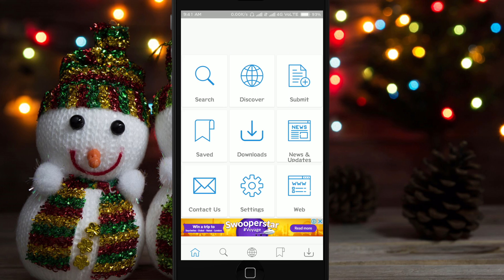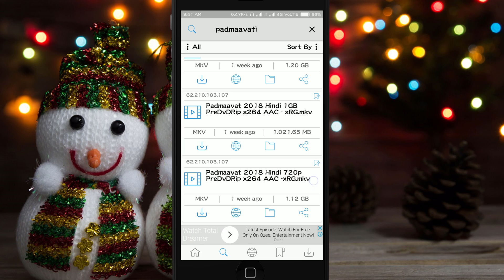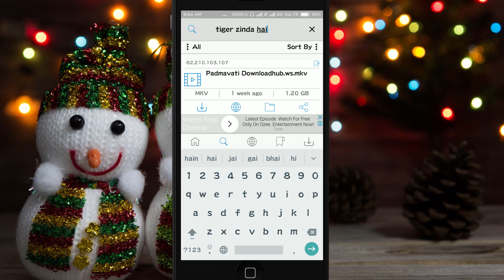movie download app android in hindi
Download HD Bollywood/Hollywood Movies on android mobile in just single click
you can able to download, watch online ,share and many more thing you must watch one time.

TechAziz, Tech Aziz